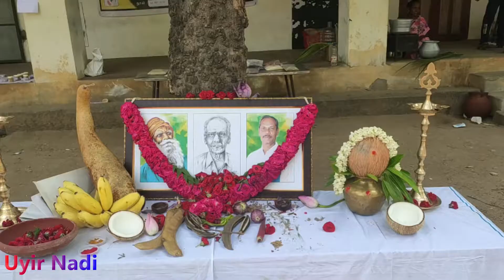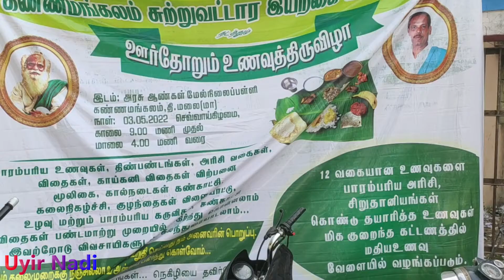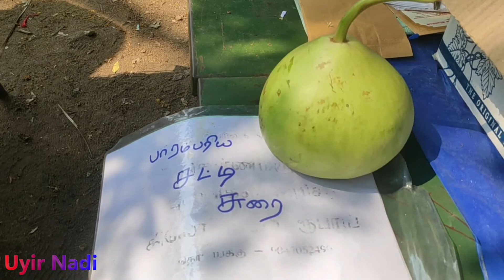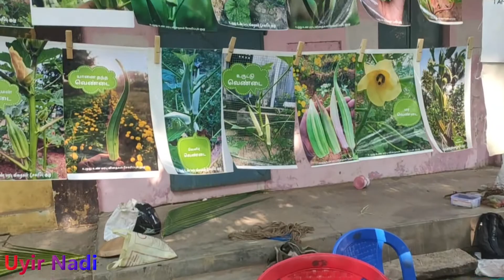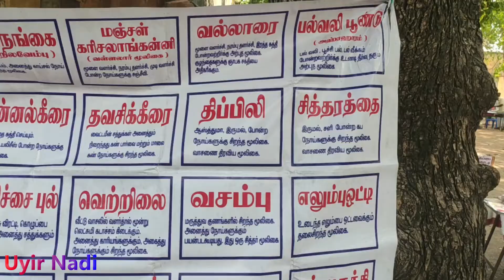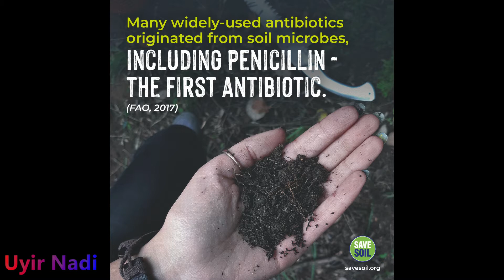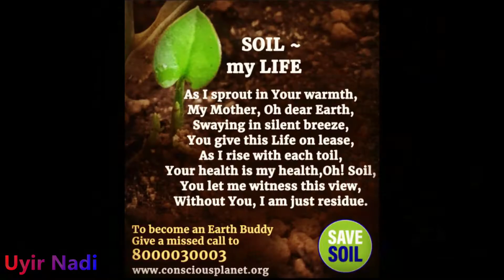Organic Products - Must know Facts before buy | பாரம்பரிய இயற்கை உணவு - ஒரு விழிப்புணர்வு |UyirNadi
This video explains about Organic products like how to know whether this is original or non-organic, how to get easily with less price when compared to Organic shops in malls and etc.
IT also tells how to get to know about Organic farms near us and how to reach them to buy things directly by visiting their farms etc.

Worth watching this video.

Hope, you found this video helpful. Well, if you did, please do